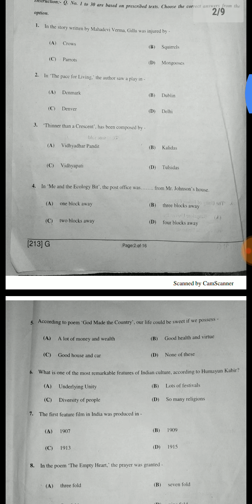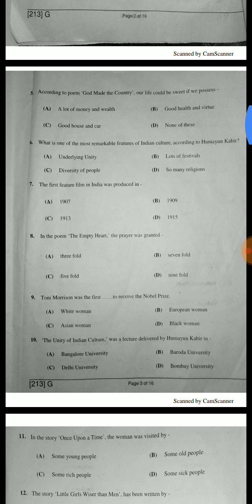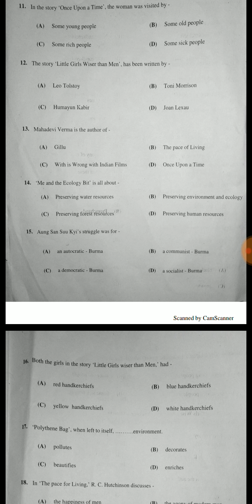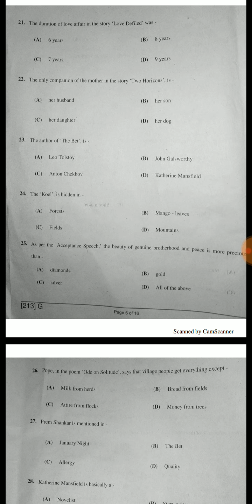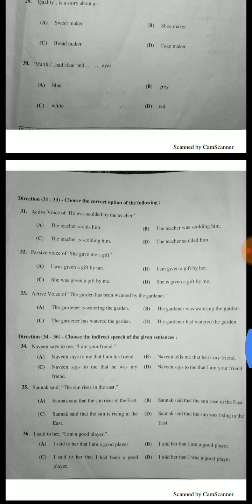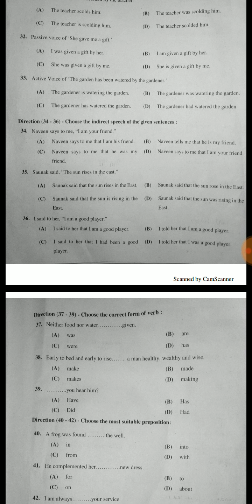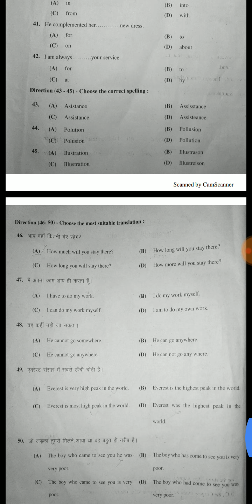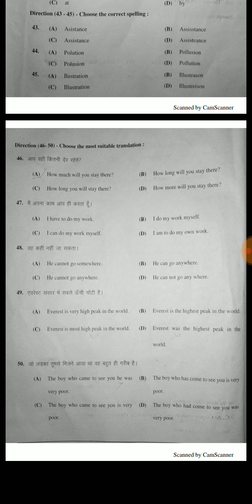Bihar board 10th English ans key 2019